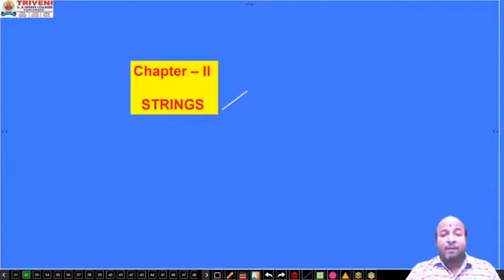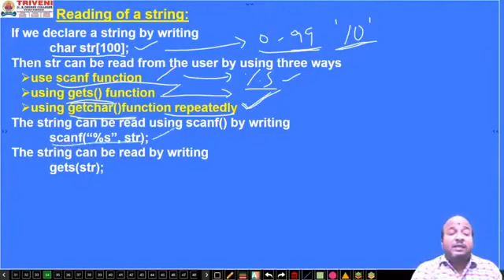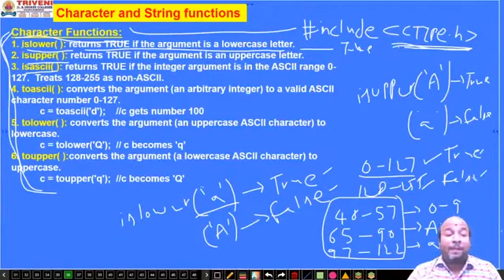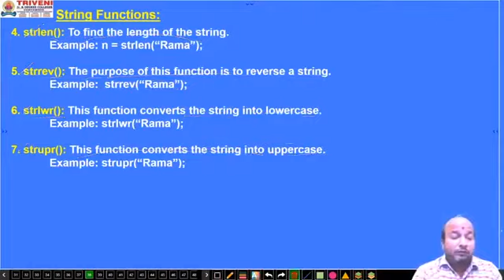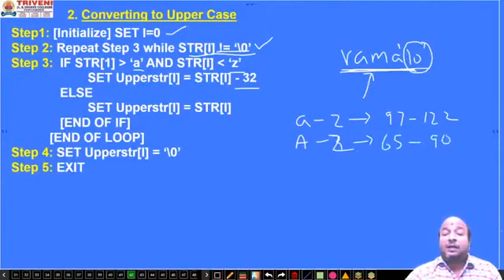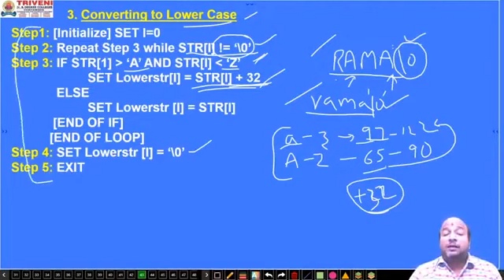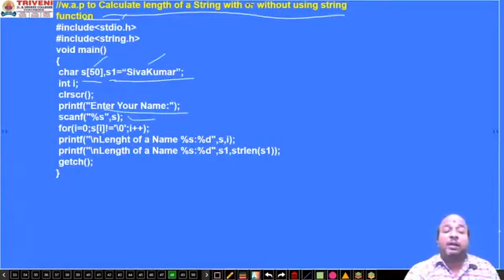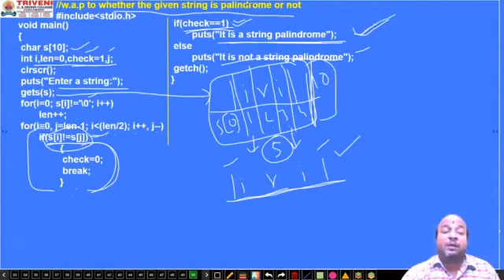C-LANGUAGE (REVISION PART-6)FOR DEGREE I-B.Sc II SEMESTER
Strings